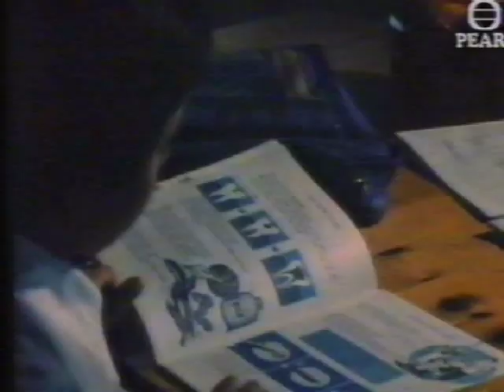Programme 9 Have You Got Good Habbits P 3 English Green Series 三年級英文 上學期 HK ETV